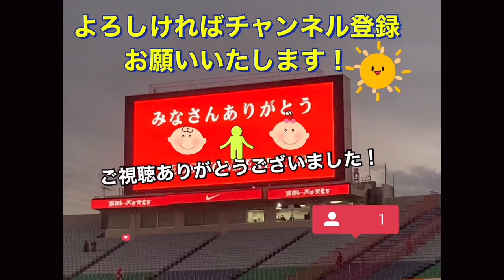🔴浦和レッズの岩尾憲課長パパの顔になる！無邪気に遊ぶ最高のパパ！浦和レッズ 明治安田生命Ｊ１リーグ 浦和レッズ DAZN ダゾーン ハイライト サッカー日本代表 サポーターチャンACLダイジェスト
1 GK 西川 周作 NISHIKAWA Shusaku
2 DF 酒井 宏樹 SAKAI Hiroki
3 MF 伊藤 敦樹 ITO Atsuki
4 DF 岩波 拓也 IWANAMI Takuya
5 DF マリウス　ホイブラーテン Marius HOIBRATEN
6 DF 馬渡 和彰 MAWATARI Kazuaki
8 MF 小泉 佳穂 KOIZUMI Yoshio
9 FW ブライアン リンセン Bryan LINSSEN
10 MF ダヴィド モーベルグ David Moberg KARLSSON
11 MF 松尾 佑介 MATSUO Yusuke
12 GK 鈴木 彩艶 SUZUKI Zion
13 DF 犬飼 智也 INUKAI Tomoya
14 MF 関根 貴大 SEKINE Takahiro
15 MF 明本 考浩 AKIMOTO Takahiro
16 GK 牲川 歩見 NIEKAWA Ayumi
17 FW アレックス シャルク Alex SCHALK
18 FW 髙橋 利樹 TAKAHASHI Toshiki
19 MF 岩尾 憲 IWAO Ken
20 DF 知念 哲矢 CHINEN Tetsuya
21 MF 大久保 智明 OKUBO Tomoaki
22 MF 柴戸 海 SHIBATO Kai
24 DF 宮本 優太 MIYAMOTO Yuta
25 MF 安居 海渡 YASUI Kaito
26 DF 荻原 拓也 OGIWARA Takuya
27 MF 松崎 快 MATSUZAKI Kai
28 DF アレクサンダー ショルツ Alexander SCHOLZ
29 MF 堀内 陽太 HORIUCHI Yota
30 FW 興梠 慎三 KOROKI Shinzo
31 GK 吉田 舜 YOSHIDA Shun
40 MF 平野 佑一 HIRANO Yuichi
66 DF 大畑 歩夢 OHATA Ayumu

🔴胸熱すぎた2023年の浦和レッズの振り返り映像！浦和レッズ 明治安田生命Ｊ１リーグ 浦和レッズ  DAZN ダゾーン ハイライト サッカー日本代表 サポーターチャントACL ダイジェスト

🔴倒れ込んで落ち込むカンテに気付いたシャルクが近寄り慰める！浦和レッズ 明治安田生命Ｊ１リーグ 浦和レッズ  DAZN ダゾーン ハイライト サッカー日本代表 サポーターチャントACL ダイジェスト

J1リーグ
Kashima ANTLERS
Kashiwa RAYSOL
FC東京
FC Tokyo川崎フロンターレ
Kawasaki FRONTALE
Shonan BELLMARE
横浜FC
Yokohama FCアルビレックス新潟
ALBIREX Niigata
ガンバ大阪
GAMBA Osakaセレッソ大阪
CEREZO Osaka
SANFRECCE Hiroshima
SAGAN Tosu

J2リーグ
MONTEDIO Yamagata
Iwaki FC
Tochigi SC
Omiya ARDIJA
Tokyo VERDY
VENTFORET Kofu
藤枝MYFC
Fujieda MYFCジュビロ磐田
JUBILO Iwata
ZWEIGEN Kanazawa
ROASSO Kumamoto

J3リーグ
J3-LEAGUE
Y.S.C.C. Yokohama
S.C.相模原
FC岐阜
KATALLER Toyama
奈良クラブ
Nara CLUBFC大阪
FC Osaka
FC Imabari
Ehime FC
TEGEVAJARO Miyazaki
FC Ryukyu